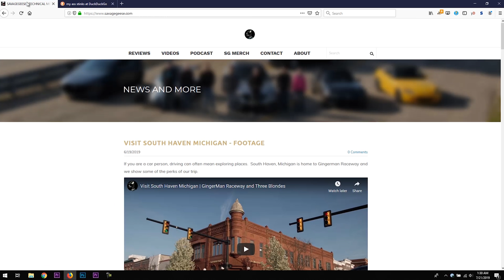The SavagGeese Podcast Announcement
We are starting a podcast just like everyone and their grandmother to help supplement video content.  And because it is much easier than it used to be it's a no brainer for those who like to listen to ramblings on the commute.  Technology will also be pursued and plans for guests are in the works.